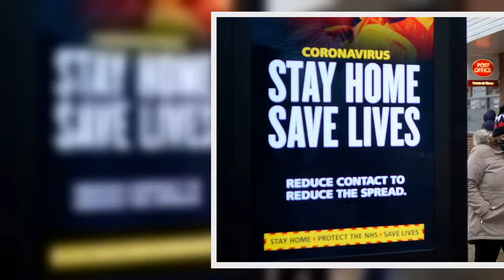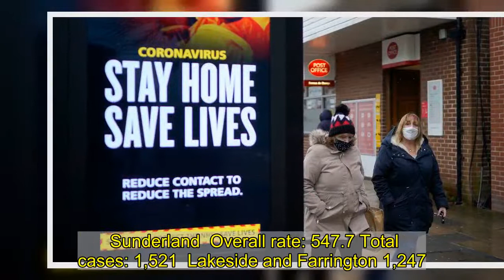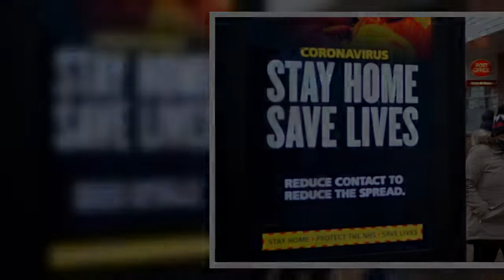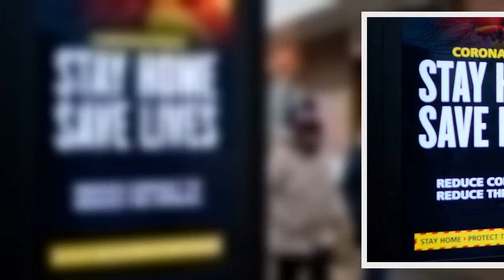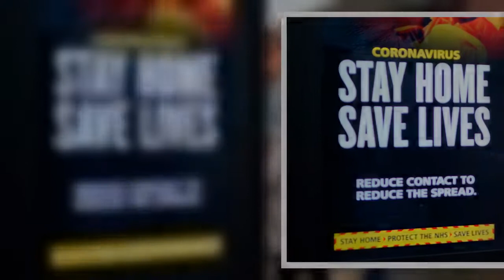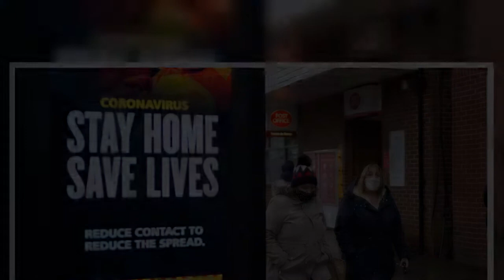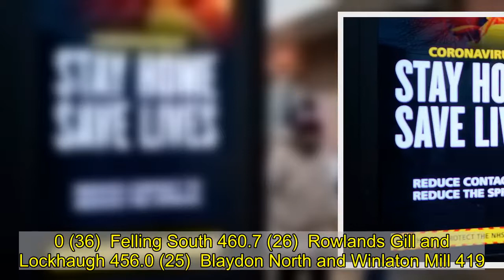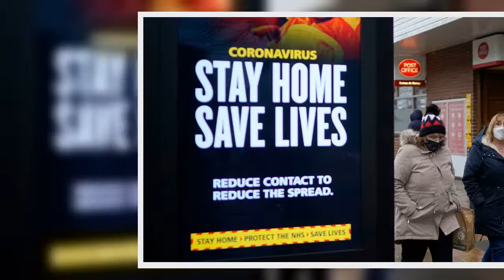Full list of places with the highest Covid-19 infection rates in the North East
These are the areas in the North East that have the highest coronavirus rates.  Sunderland currently has the highest infection rate in the region with 547.7 after recording 1,521 cases in the week leading up to January 5.   It is followed by South Tyneside which has a rate of 512.7 after recording 774 cases, while County Durham has the third highest rate of 500.3 after recording 2,652 new cases.    It comes as Northumbria's Police and Crime Commissioner Kim McGuinness said individuals need to think carefully before choosing beaches, parks and beauty spots for their daily walk, if they find the areas to be crowded when they arrive.   Her plea comes after Derbyshire Police came under fire for fining two women who had driven for 10 minutes to go for a walk together by a reservoir.  Home Secretary Priti Patel has defended officers up and down the country for taking tough action on lockdown breaches, insisting “strong enforcement” is needed.   But Durham Constabulary's former Chief Constable Mike Barton has warned that overzealous policing could "damage" public support.   Today Ms McGuinness has called on the North East public to use their own judgement and common sense and "self police" when deciding where to go.  Sunderland  Overall rate: 547.7 Total cases: 1,521  Lakeside and Farrington 1,247.5  Hetton-le-Hole North 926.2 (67)  Thorney Close and Plains Farm 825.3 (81)  Pallion South and High Barnes 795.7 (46)  South Hylton 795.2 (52)  Pennywell and Grindon 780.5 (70)  Springwell and Ushworth 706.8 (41)  Ryhope 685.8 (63)  Houghton West 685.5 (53)  Hall Farm 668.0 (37)  Grangetown 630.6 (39)  Hetton-le-Hole 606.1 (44)  Herrington and Doxford 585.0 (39)  Newbottle and Penshaw 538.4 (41)  Hylton Red House and Marley Pots 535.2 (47)  Hill View and Tunstall 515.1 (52)  Shiney Row 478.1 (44)  Albany and Blackfell 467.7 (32)  Southwick 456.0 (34)  North Hylton 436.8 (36)  Harraton, Rickleton and Fatfield 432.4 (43)  Barnes Park 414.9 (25)  Houghton Town 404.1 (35)  South Tyneside  Overall rate 512.7 Total cases: 774  Simonside 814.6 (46)  Fellgate and Hedworth 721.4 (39)  Hebburn West 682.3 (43)  Hebburn South 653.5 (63)  Cleadon and East Boldon 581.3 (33)  Hebburn North 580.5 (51)  Brockley Whins 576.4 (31)  Whitburn and Marsden 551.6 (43)  Cleadon Park 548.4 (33)  Horsley Hill 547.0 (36)  Biddick Hill 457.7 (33)  Harton East 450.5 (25)  Jarrow Town (28)  Boldon Colliery 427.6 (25)  West Park 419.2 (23)  County Durham  Overall rate: 500.3 Total cases: 2,652  Shotton and Haswell 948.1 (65)  Stanley West and Annfield Plain 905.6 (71)  Wingate and Castle Eden 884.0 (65)  Horden 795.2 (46)  Esh Winning and Ushaw Moor 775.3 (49)  Ferryhill East and Cornforth 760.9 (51)  Sacriston 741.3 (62)  Tudhoe Grange 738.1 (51)  Great Lumley and Bournmoor 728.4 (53)  Bearpark and Witton Gilbert 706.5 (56)  Spennymoor East and Ferryhill West 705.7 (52)  Ouston and Beamish 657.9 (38)  Bishop Auckland North and Coundon Grange 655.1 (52)  Burnopfield 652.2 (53)  High Shinc